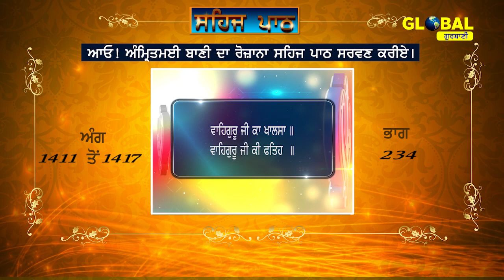Sehaj Path Sri Guru Granth Sahib Ji | Gurbani | Global Gurbani (Ang 1411 to 1417) Part-234